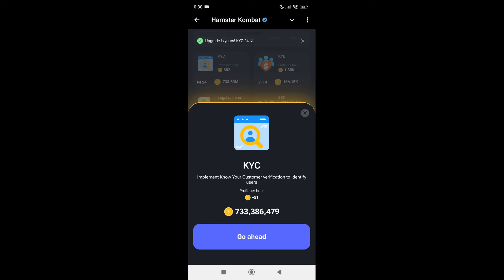Easily upgrade card to level 25 | cheapest card to upgrade level 25 in hamster kombat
Are you struggling to upgrade your cards to level 25 in Hamster Kombat? Look no further! In this guide, we'll explore the cheapest card to upgrade to level 25 and provide you with a step-by-step process to do so.

Are you new to Hamster Kombat?